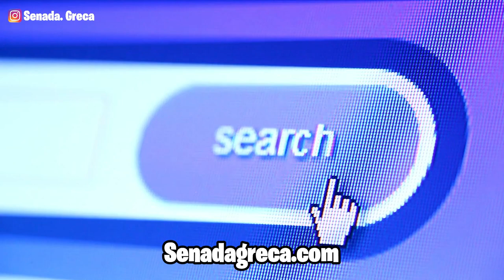Conoce a Senada Greca , La Entrenadora Fitness de Impacto ❤